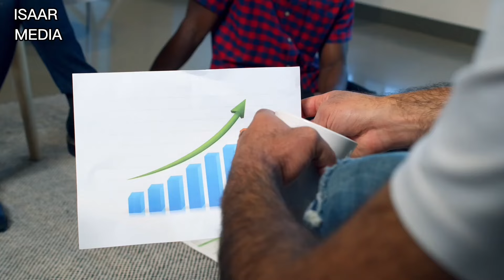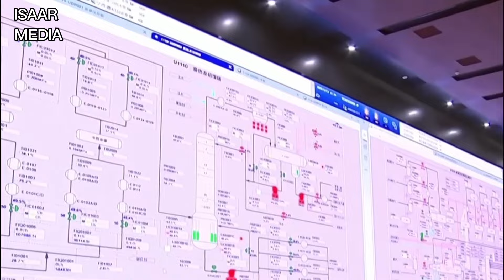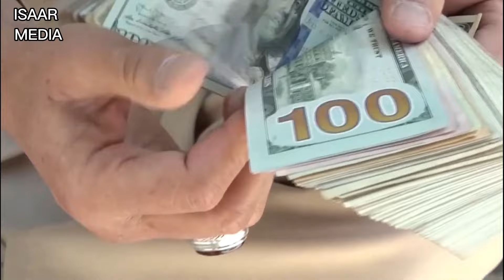China's Biggest Investments & Projects in Afghanistan!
Hello everyone and welcome! Here, we embark on an extraordinary adventure into the world of global mega projects, where we highlight the forefront of construction, innovation, and extraordinary engineering accomplishments. Join us as we venture into the realm of towering skyscrapers, monumental infrastructure advancements, and revolutionary technological marvels that shape the path to the future.